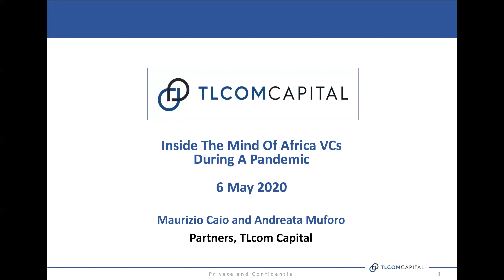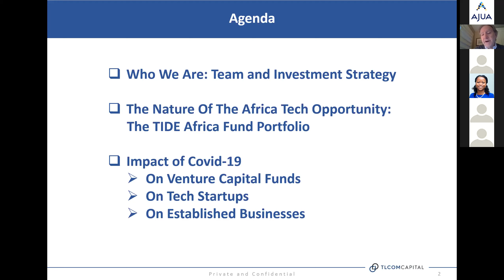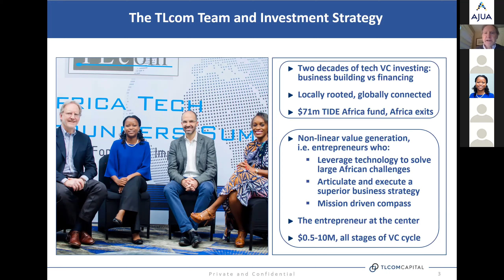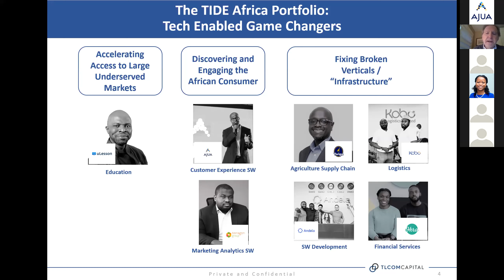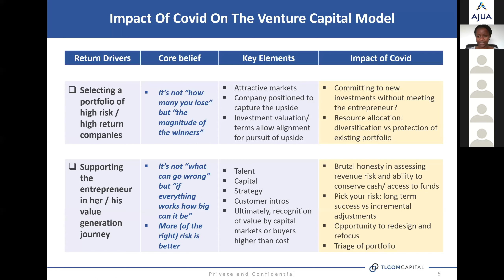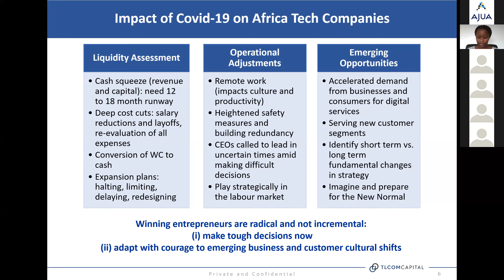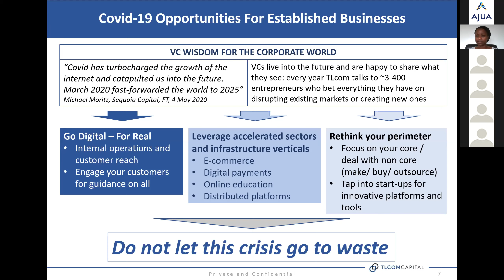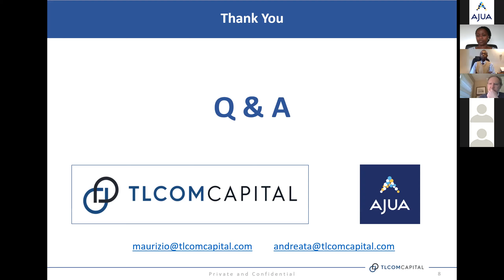Ajua webinars: Inside the mind of Africa Venture Capitals during a pandemic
Who this is for:

Venture Capitalists, Entrepreneurs, Founders, CEOs, Business Owners, Operations Managers, General Managers and Supervisors.

What we are covering:
- Role and value add of Venture Capital (VC)
- Impact of COVID-19 on Africa Venture Capital
- Emerging opportunities to adjust to new normal

The COVID-19 pandemic has forced Venture Capital (VC) Investment firms to slow down their investment pace due to the unpredictable nature of the current situation. Ajua has organized this webinar to support entrepreneurs with the information they need to make adjustments and adapt fast to ensure that their businesses stay alive.

Maurizio Ciao, Founder and Managing Partner at TLcom Capital, and Andreata Muforo, Ajua board member and Partner at TLcom Capital, a Venture Capital firm focused on tech-enabled companies across Sub Saharan Africa managing over $300m USD. They will lead a discussion on what to expect from VCs and how to plan during this period. They will also break down what decisions are key to help your business stay alive and when startups can expect the movement of money into new investments. Register today to join Ajua’s webinar series on Wednesday 6th May, 2020 from 4.00 p.m. (EAT - Kenya time) or 2.00 p.m. (WAT - Nigeria time).

About Ajua
Ajua is Africa's first Integrated Customer Experience company for businesses on the continent. We exist to bridge the gap between businesses and their customers.